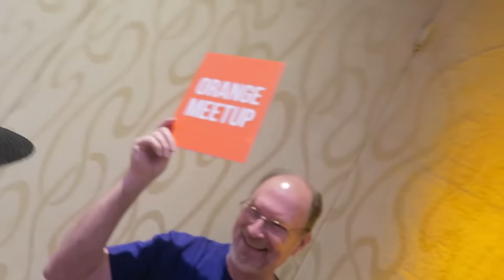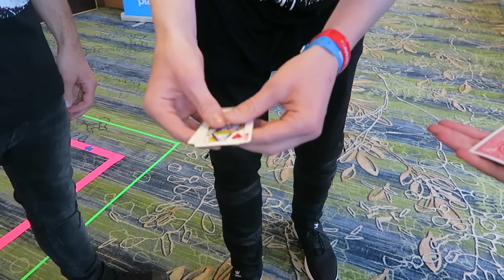THEY WENT CRAZY!!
Today was our first full day at PLaylist live 2016. Met so many awesome and cool people here. So many talented guests. Thanks so much for hanging out with us on our trip.